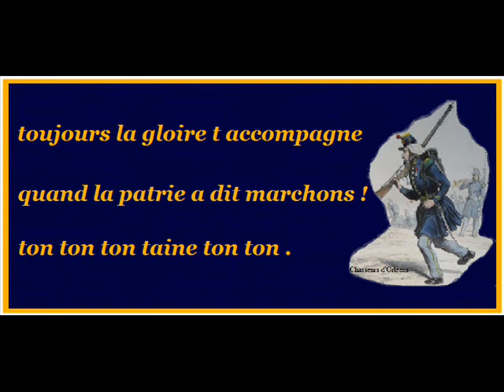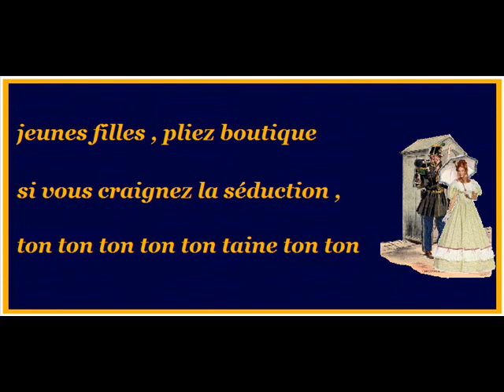LE CHASSEUR D ORLEANS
28 septembre 1840, on crée dix bataillons de chasseurs à pied, . Ces unités sont formées au camp d'Helfaut, près de Saint-Omer, jusqu'au 4 avril 1841. Elles reçoivent leur drapeau des mains du Roi Louis-Philippe le 4 mai 1841. Les bataillons rejoignent ensuite leurs garnisons. Le Ier bataillon est à Metz, le 2e à Vincennes, le 4e à Besançon, le 7e à Strasbourg et le 9e à Toulouse. Les 3e, 5e, 6e, 8e et 10e bataillons partent alors pour l'Algérie. Face aux troupes d'Abd El-Kader, ils se couvrent de gloire à plusieurs reprises, et en particulier à la bataille de l'Isly et celle de Sidi-Brahim. Cette dernière devient l'emblème de ce nouveau corps de troupe. Suite à la mort de leur parrain, le 13 juillet 1842, le 19 juillet, les bataillons deviennent des bataillons de chasseurs d'Orléans : ils gardent officiellement cette dénomination jusqu'à l'avènement de la Deuxième République, en 1848, où ils reprennent celle de chasseurs à pied.